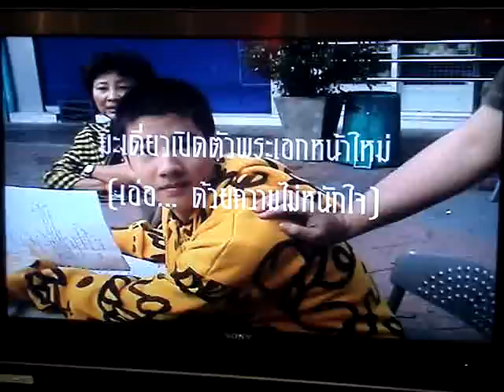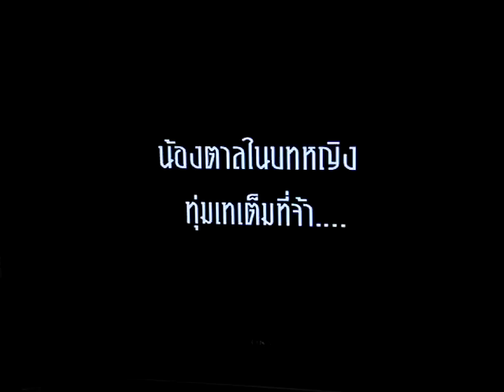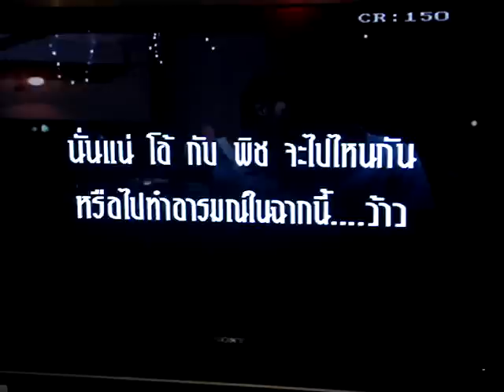รักแห่งสยาม The Love Of Siam - Behind The Scenes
จากงานวันหนังไทย